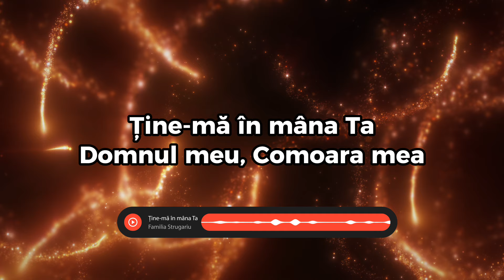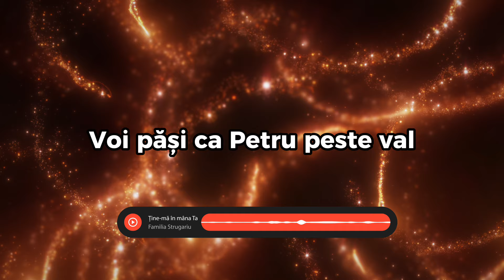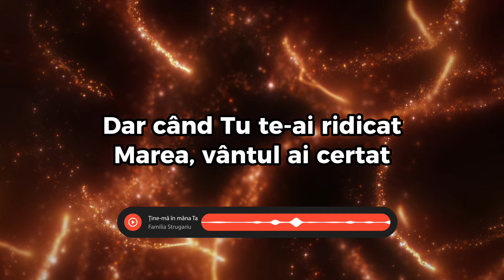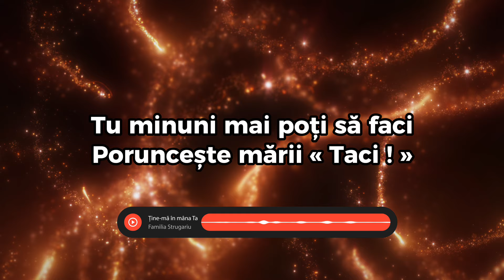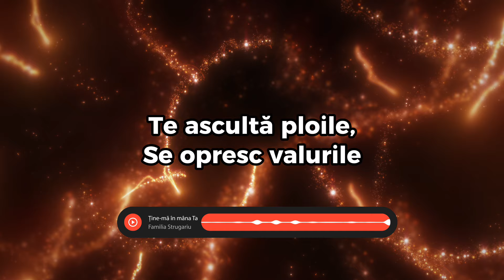NEGATIV - Familia Strugariu - Ține-mă în mâna Ta! | Official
Pentru noi ca părinți e o mare binecuvântare să-L putem lăuda pe Dumnezeu împreună cu cele 12 minuni pe care Dumnezeu ni le-a dăruit: Iuditha, Ruben, Daniel, Levi, Samuel, Iosif, Timotei, Ruth, Sarah, Finias, Abigail și Abel-Andrei.

Obișnuim să lăudăm pe Dumnezeu în părtășiile noastre de seară, însă de această dată Dumnezeu ne-a ajutat ca împreună să și înregistrăm în studio.

Versurile acestei cântări exprimă puterea lui Dumnezeu pe care noi ca  familie, dar și dumneavoastră, am simțit-o în atâtea momente grele din viață, în care doar mâna lui Dumnezeu ne-a salvat. Ne dorim ca această cântare să vă mărească credința și nădejdea în acest Dumnezeu care și astăzi mai face minuni!

Interpretează : Familia Strugariu
Muzică: Daniela Haidaciuc Guțu
Versuri: Daniela Haidaciuc Guțu & Stelică Strugariu
Acordeon: Stelică Strugariu
Producție audio: Sorin Piu
Producție Video: Miros De Cer Media

• Lyrics •

Ține-mă în mâna Ta
Domnul meu, Comoara mea
Și nu mă lăsa ca să mai plec
Câte vânturi ar sufla
Ține-mi tu corabia
Prin orice furtuni ar fi să trec.

/:Tu minuni mai poți să faci
Poruncește mării « Taci ! »
Te va asculta furtuna, vântul
Te ascultă ploile,
Se opresc valurile
Se supune-n fața Ta pământul

Drumul cât ar fi de greu
Știu cu Tine Domnul meu
Voi păși ca Petru peste val
Mâna mea în mâna Ta
Peste val mă va purta
Să ajung biruitor la mal

Dar când Tu te-ai ridicat
Marea ,vântul ai certat
Liniște deplină s-a lăsat
Cine ești se-ntreabă toți
Tu ești Domnul care poți
Să ne duci la țărmul mult visat